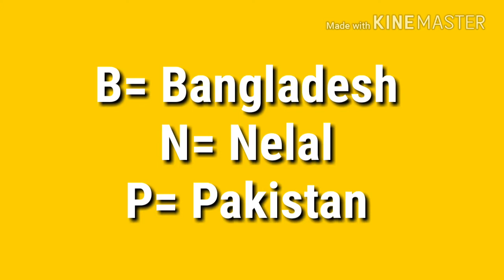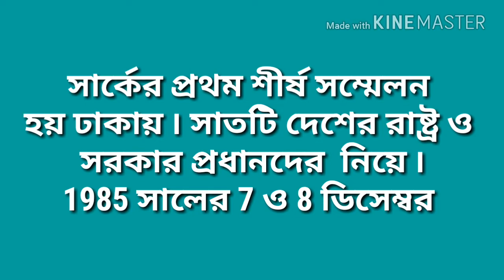SAARC ( সার্ক)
সার্ক এর দেশ গুলো মনে রাখার সহজ কৌশল ৷